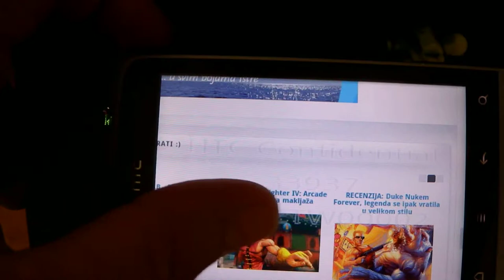HTC Salsa (dio testa)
Korištenje interneta putem PCa
Cjelokupni korisnički test možete pročitati na ICT portalu racunalo.com